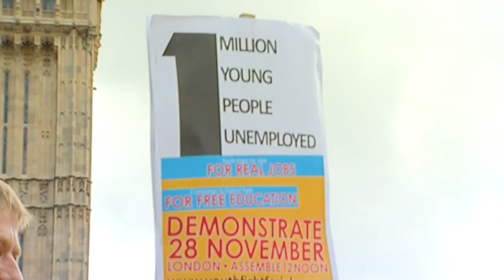Youth unemployment rises to record high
As unemployment in the UK rises once again, the number of 16 to 24-year-olds out of work has increased to a record level.